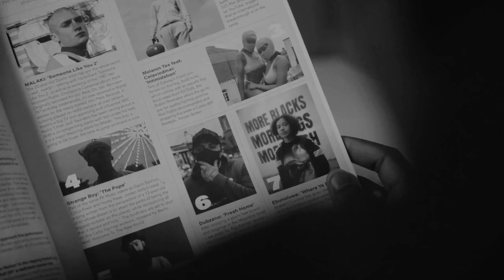Jay Rxnic - Free izzy ( official freestyle video )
( free izzy ) -  ( free GG ) - ( free Rocky )